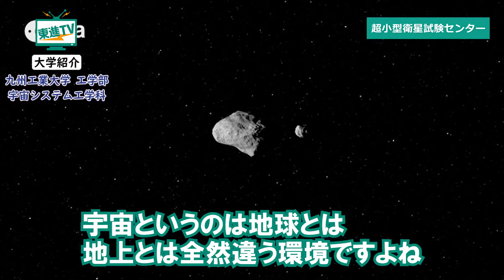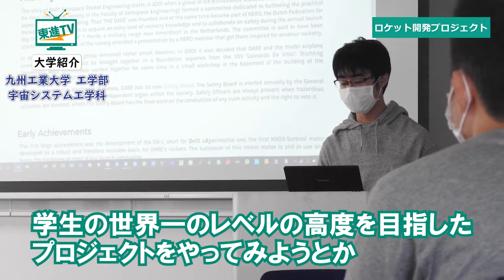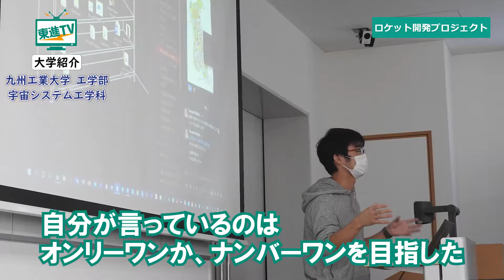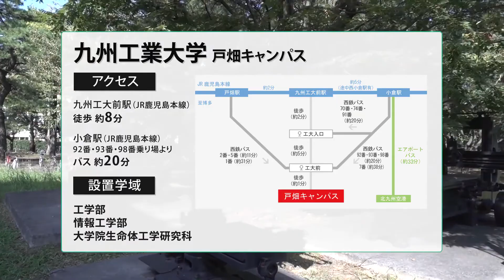[Tou-Shin TV of Japan] Tour of CubeSats development at Kyutech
A TV broadcaster in Japan visits Kyutech and examines the
development of satellites by undergrad students, grad
students, and university staff.  (3 Dec 2020).